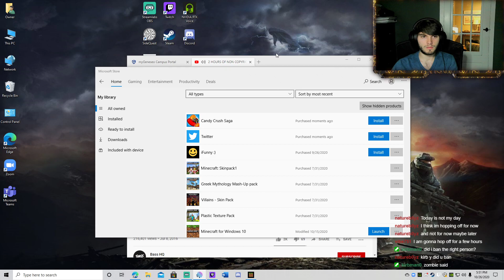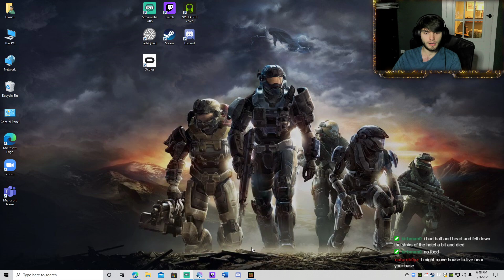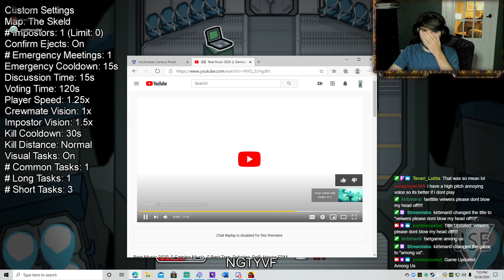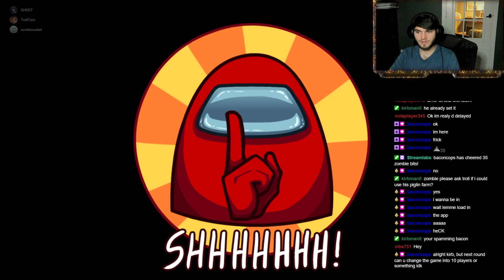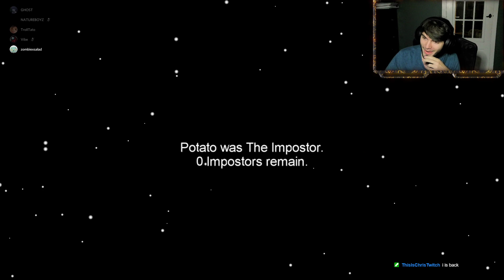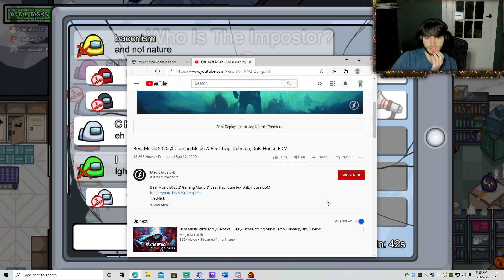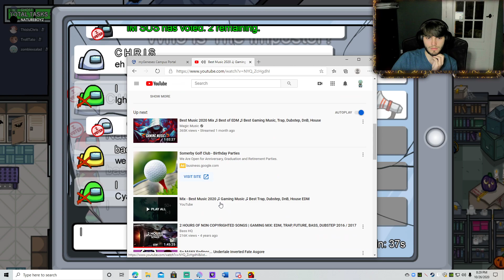Finishing the SALAD TOWER!! part13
In this vod we manage to finally finish our grand creation... the SALAD TOWER!!
Come watch my livestreams on Twitch!!